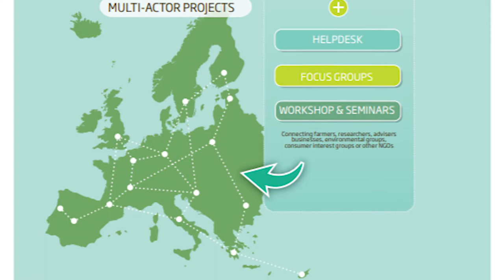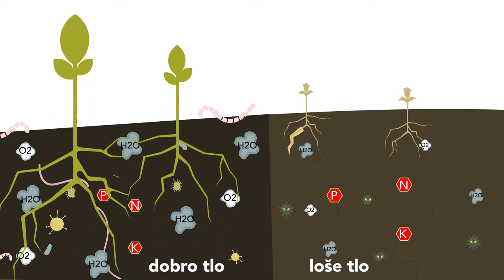Međunarodna mreža za podsticanje 4 najbolje mere za unapređenje zdravlja zemljišta u Europi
Zdrava zemljišta su sposobna da drže dovoljno nizak nivo štetočina i bolesti i odlikuje ih veća produktivnost. Kako projekat i mreža Best4Soil pomaže da se poboljša i održi zdravo zemljište objašnjeno je u ovom videu. Takođe, daje i pregled najboljih mera koje podstiče Best4Soil.